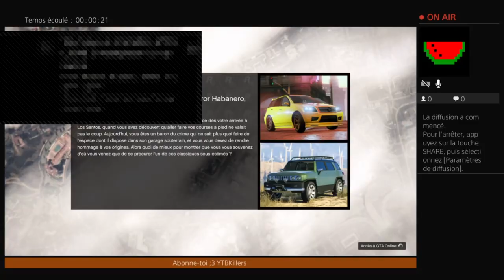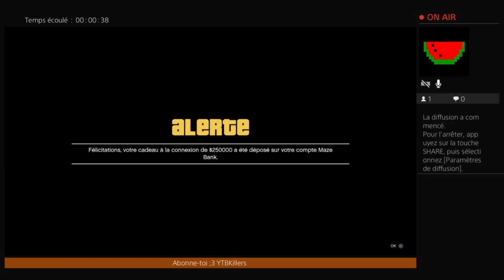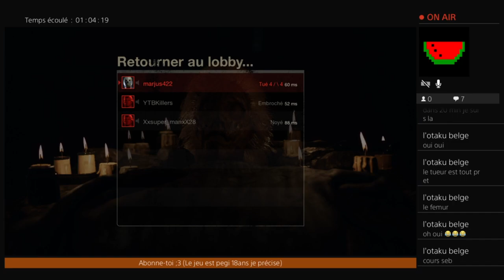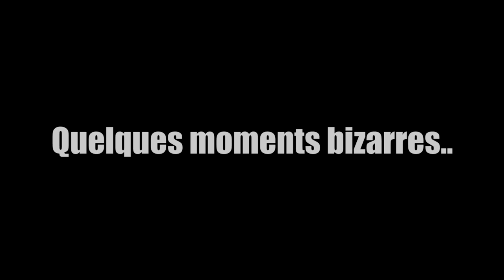BEST OF SEBA GAMING 18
Je vous présente le best of 18 tout feu tout flamme !:D
J'espère qu'il vous plaira, je mets le paquet à chaque fois XD

Je vous souhaite tous un Joyeux Noël en avance !

N'hésitez pas à rejoindre la Team Pastèque sur Discord ! (A condition d'être abonné a ma chaine si non à quoi ça servirait ? xD)